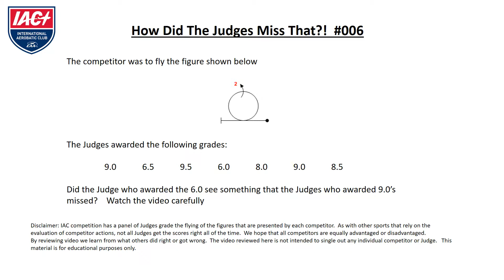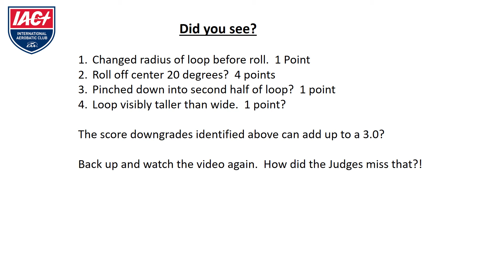HowDidTheJudgesMissThat 006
IAC Judges Training